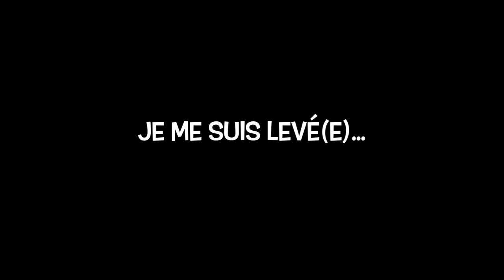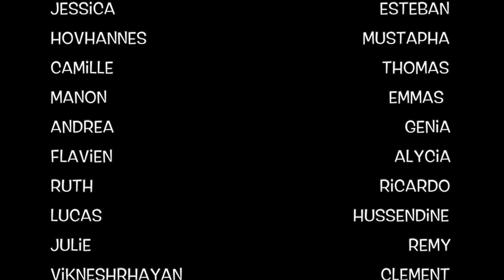Je me suis levé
Collège Paul Eluard de Bretigny : écriture et vidéo, printemps 2017.
Thème : la vitalité

Deux groupes distincts d’élèves collégiens se sont emparés des textes de "Je suis contre la mort", travaillant l’interprétation à travers divers registres de la parole. Plusieurs séances de tournage en un lieu fixe ont permis la captation des images et les enregistrements des voix, avant qu’un temps de montage et de mixage ne finalise ce projet de film...